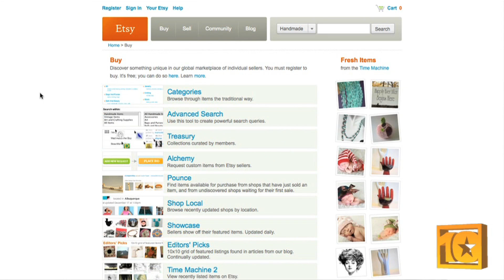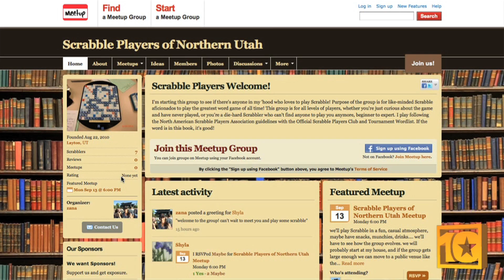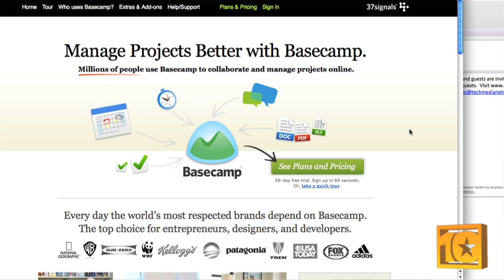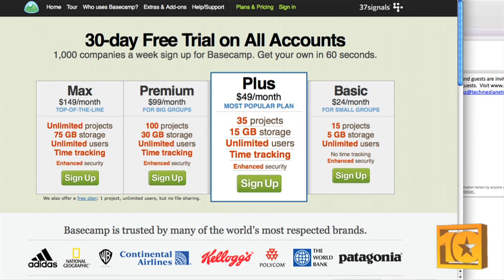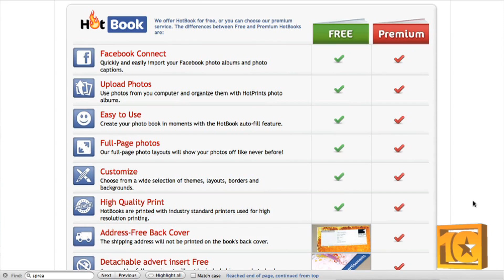TopTen Great Websites You Should Know About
These Top 10 BEST websites may be a little outdated, but they're still worth knowing about.